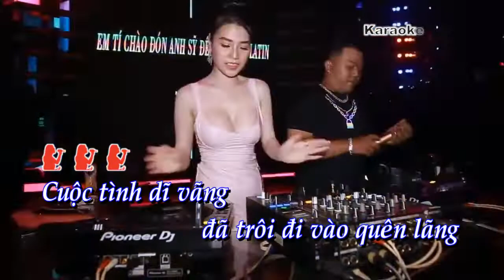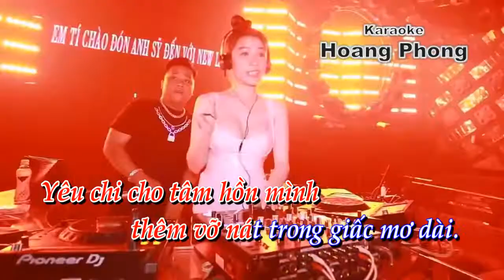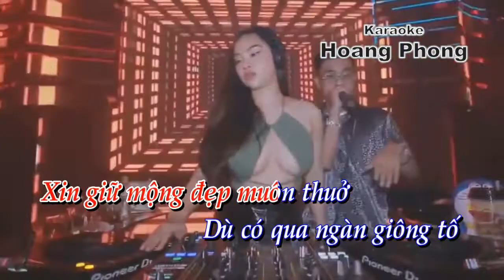MOT THUO YEU NGUOI KARAOKE REMIX TON NU